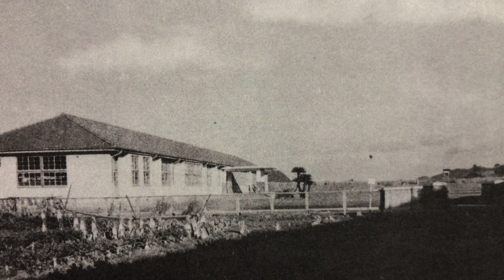西中学校と東中学校 昭和27年と昭和28年にタイムスリップ 臼杵市 大分県